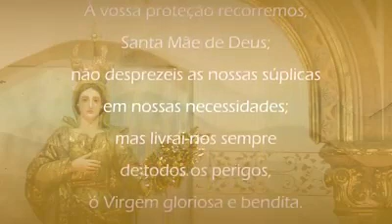ARCEBISPO EM SEU LAR - 10/04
A Palavra de vida esses dias é: Fique em casa! 💒🙏

E a Igreja doméstica, em Maceió, não ficará sem a voz do seu Arcebispo, dom Antônio Muniz Fernandes, sempre motivada a viver e rezar com a palavra, "Eu e minha casa serviremos ao Senhor.